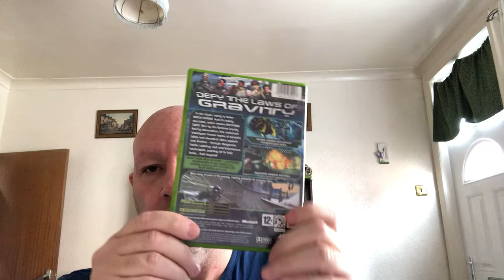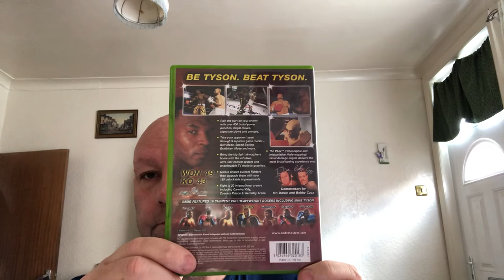My original Xbox collection#20 featuring Sergei the meerkat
My original Xbox collection#20